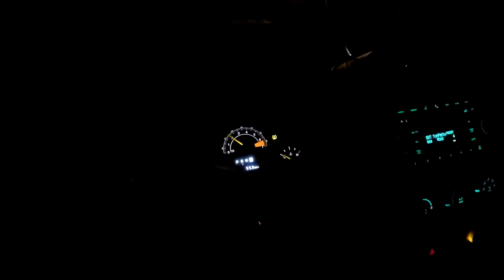Test Results!! Custom Repaint on a Heddon Swim'n Image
Just a quick video for y'all. There'll be a new Spray Session in the next day or two, as always, thanks for spending a little time on the channel. Have a good day!

Respirators:
3M (Large)
3M (Small)